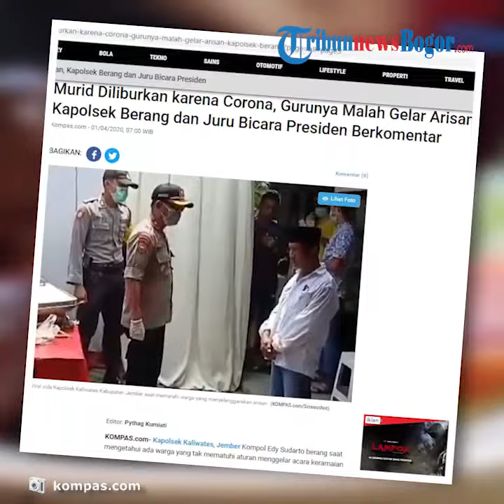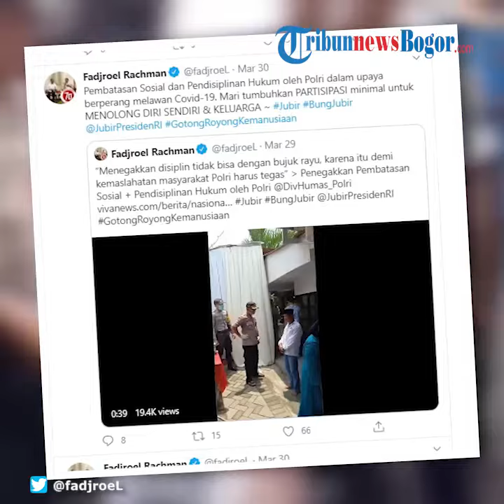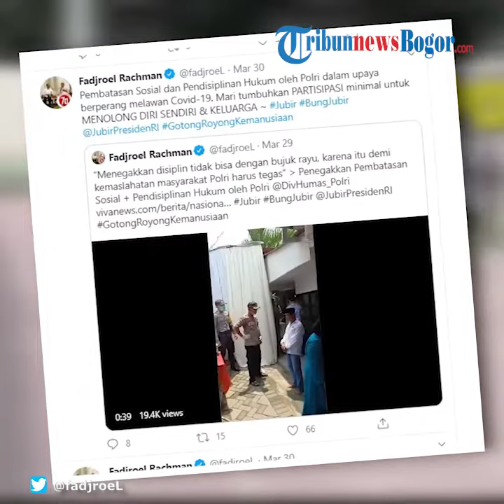Murid Diliburkan, Gurunya Malah Gelar Arisan, Juru Bicara Presiden Komentari Sikap Polri